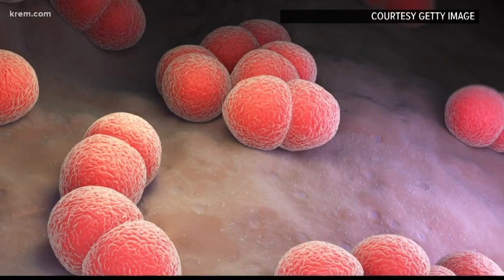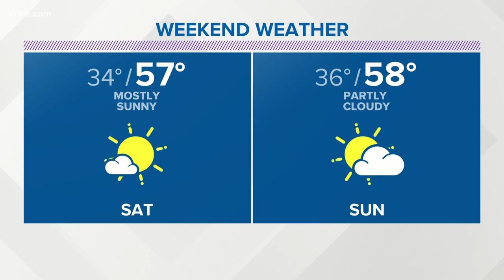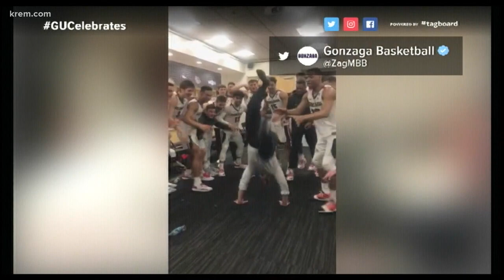KREM News at 3:30 p.m. March 29, 2019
Top local stories from around the Inland Northwest on March 29, 2019.